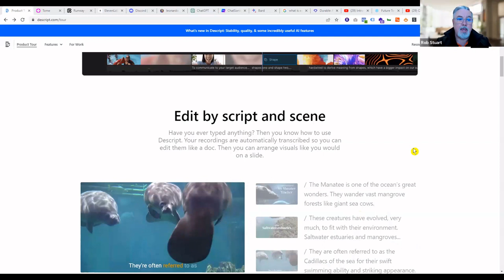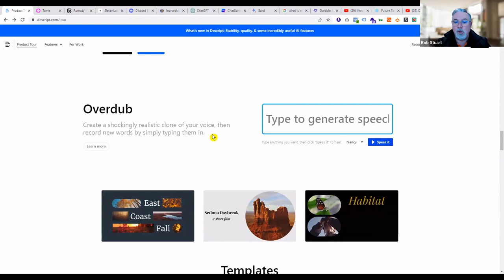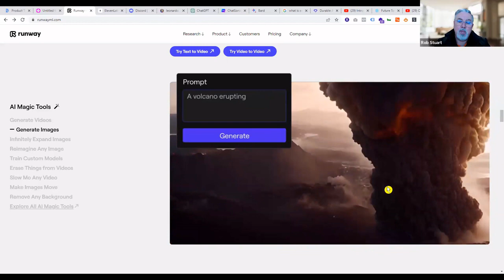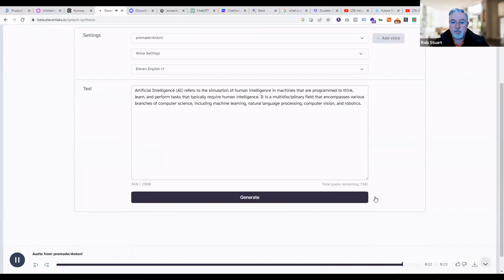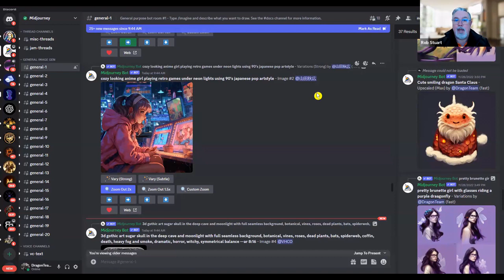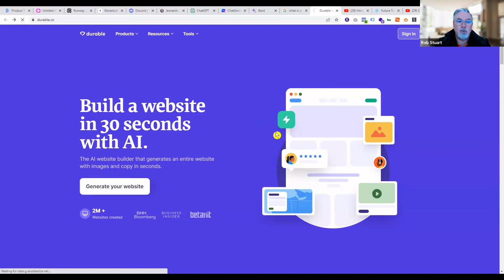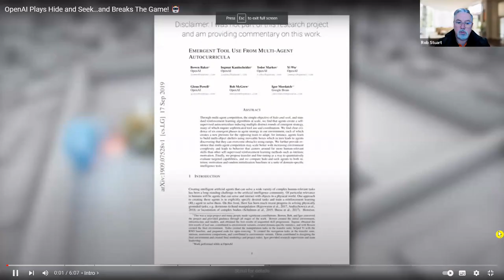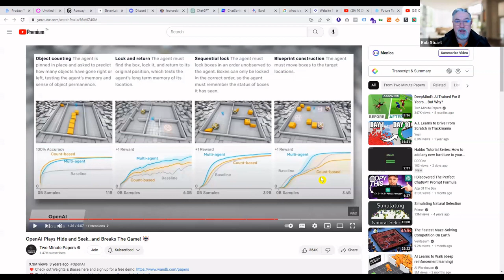Business Builder - Leverage AI In Business!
Artificial Intelligence is the watchword of the century! Everywhere we look, people are raving about – or against – AI.

But do you, as a business owner, know how to use this amazing new resource?

Rob Stuart is the Head of Information Technology at Dragon Consulting. His speciality is helping small business owners to maximise their marketing and sales, through technology.

He is a high performing business executive with expertise in business strategy, business process, finance, information technology, sales and marketing and call centres. This range of skills and wealth of experience has not only enabled him to increase the profitability of the organisations with which he has been involved but also provide strategic direction for their future growth.

In our free webinar for July, Rob is going to explore how businesses can leverage the power of AI to improve their operations, increase efficiency, and gain a competitive edge in the marketplace.

He demonstrates a few of the different types of AI and their applications in various industries and by the end of the session, you should be as excited about AI as he is!